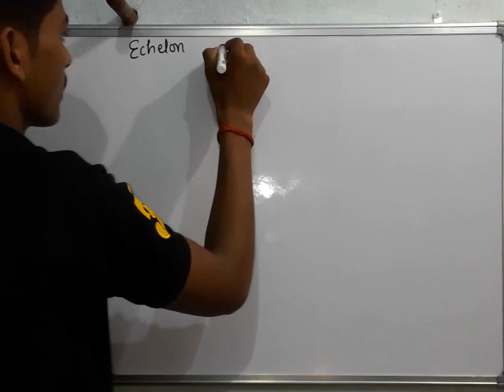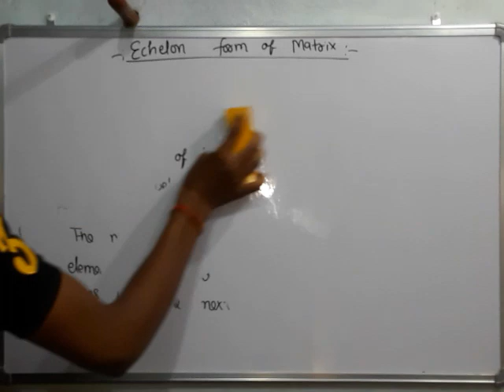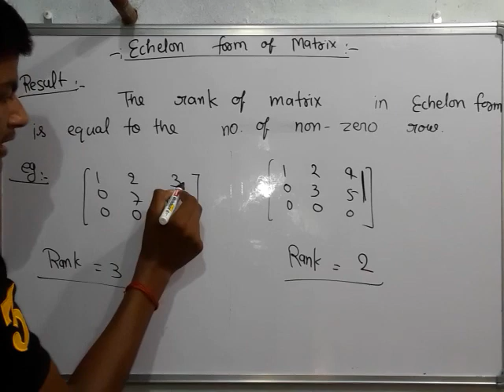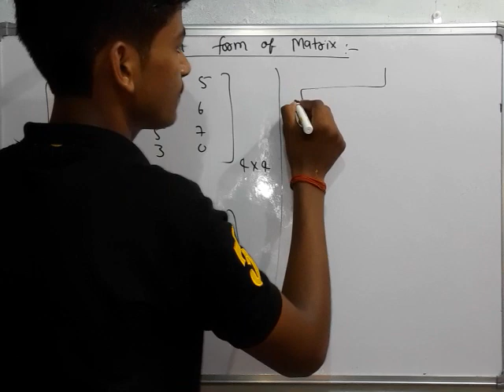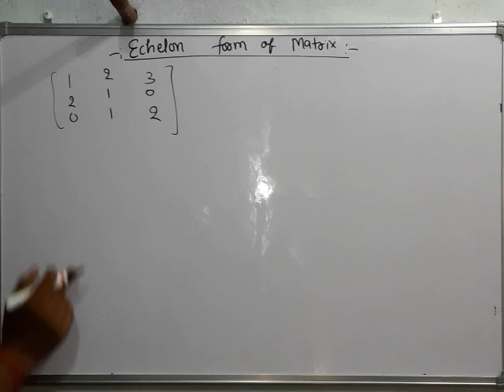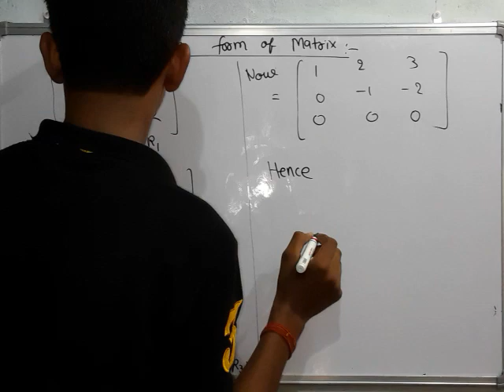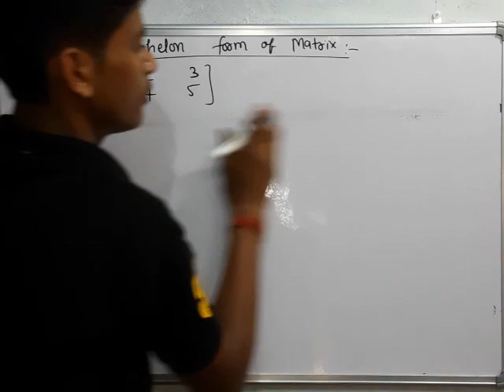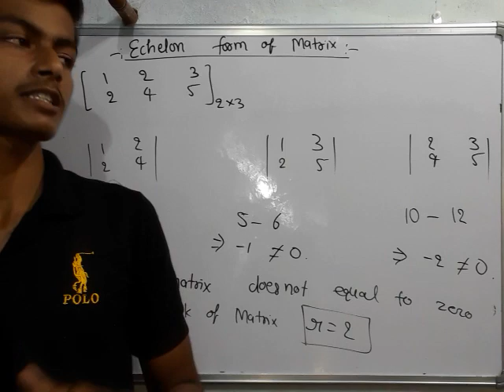Echelon Form. Rank of MATRIX # 02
Teach Stream
Teach Stream Vivek Sir
teachstreambsc For Admission Whatsapp Now

✓ Join Telegram Channel: For finding
PDF NOTES.